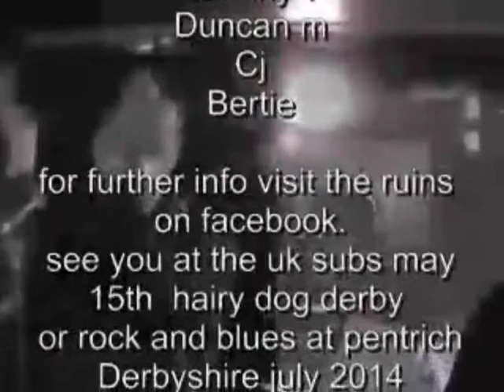the ruins news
some news